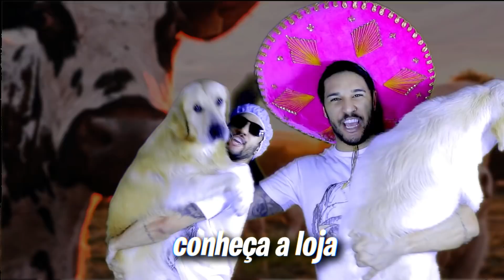AGORA EU QUE FIQUEI DOENTE! Que legal...